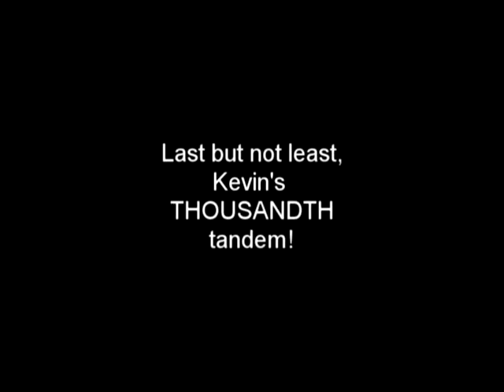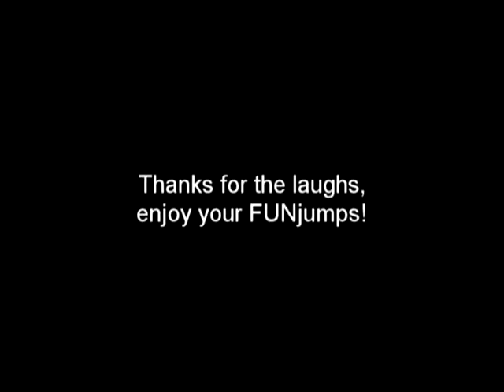1000th tandem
Compilation of my tandem jumps at Skydive delmarva in the 2012 season. These were my final jumps as an instructor.  Thank to Weekend Kyle for shooting and editing this.